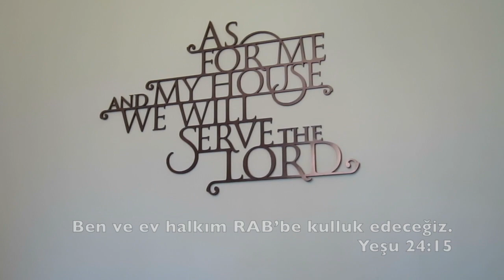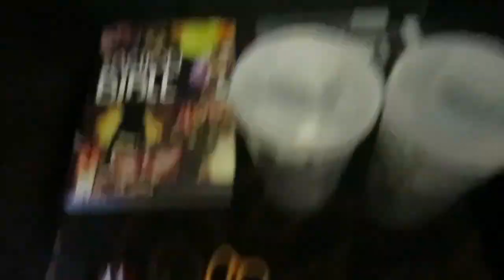BİR YILANIMIZ EKSİKTİ / VLOG #31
Bir Yılanımız Eksikti
Chicago IL
6 Ağustos 2017
Vlog #31